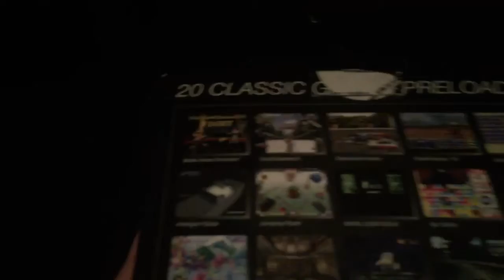I got a ps classic